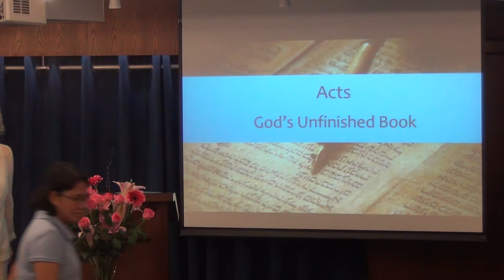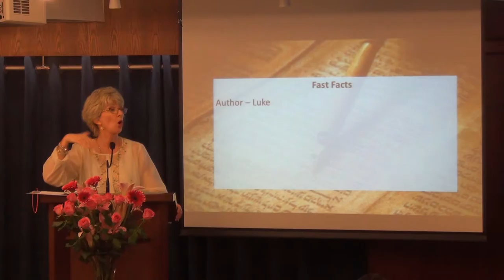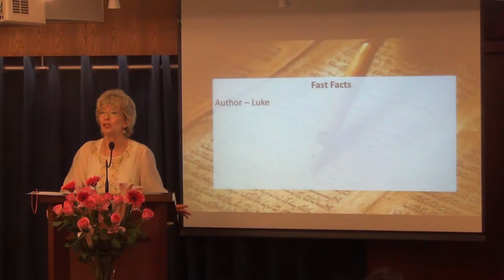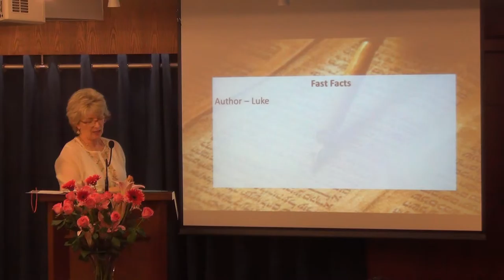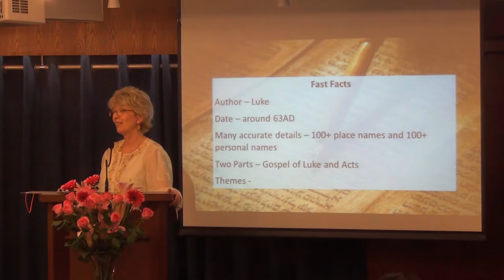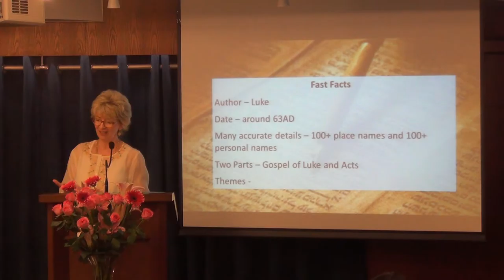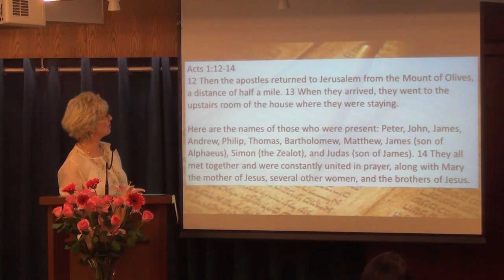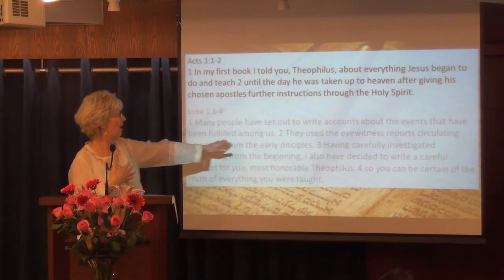Acts - God's Unfinished Book